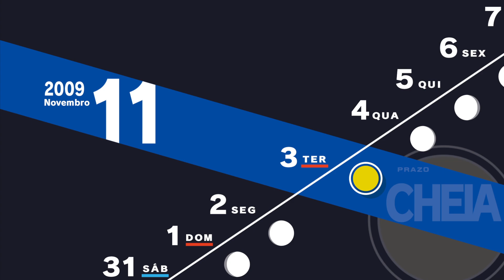Persona 3 Reload #113 Cara a Cara (BOSS Takaya & Jin)